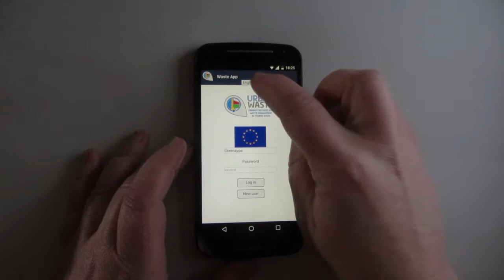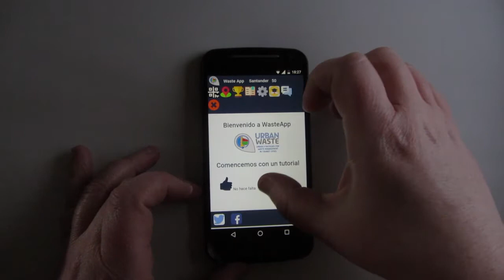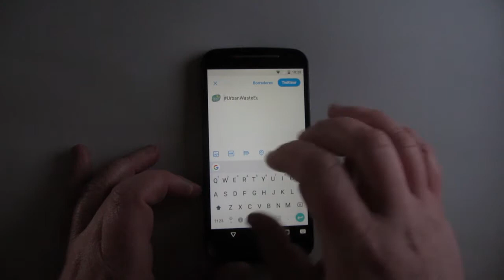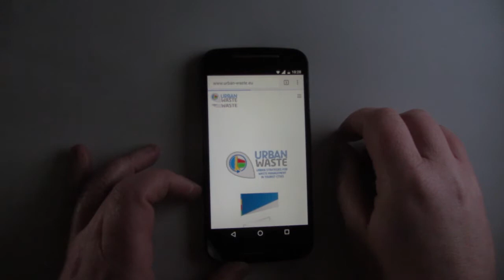WasteApp, una app que te premia por tirar la basura correctamente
WasteApp es una aplicación diseñada en el marco del proyecto europeo URBAN-WASTE en el que participan ciudades que tiene en común recibir cada año a miles de turitas. El objetivo de esta app es que a través de la gamificación, los usuarios puedan sumar puntos por depositar los residuos correctamente y canjearlos por premios o descuentos